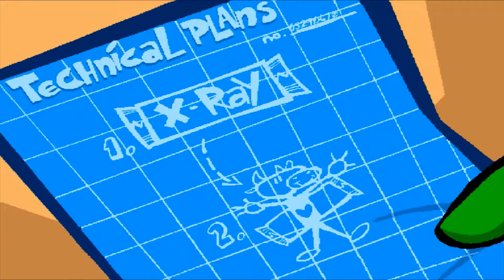Spy Fox in Dry Cenreal mission 2 Rescue Mr Udderly